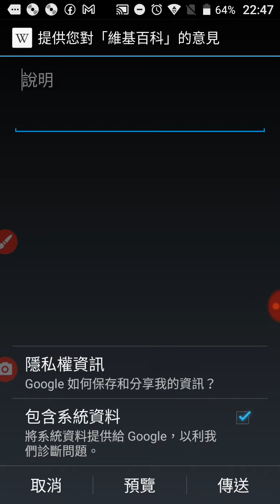介紹阿育王石柱(摘錄潘漢唐先生演講從人文主義談蘇格拉底、佛陀、孔子、耶穌)，20211219_224616觀看youtube影片.mp4